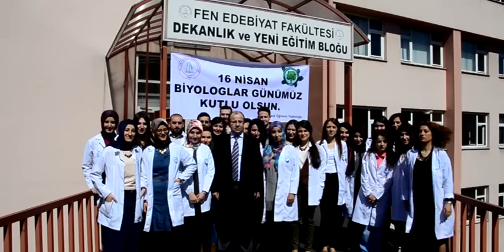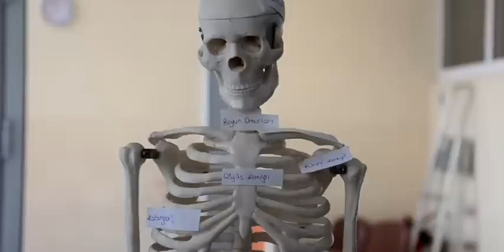Biyoloji Bölümü öğrencileri, Dünya Biyologlar Günü'nü kutladı